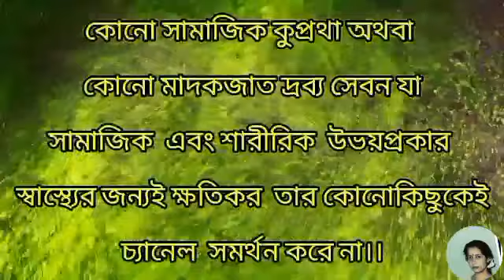Detective story।। Invisible hand।। Dinendra Kumar Roy।।Chaitali Laha।।অদৃশ্য হস্ত।।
'Rokomrokom Bokombokom' presents a bengali detective story

Story-Invisible hand
Author- Dinendra Kumar Roy
Narration- Chaitali Laha
Edit- Chaitali Laha
Photo- Taken from Google